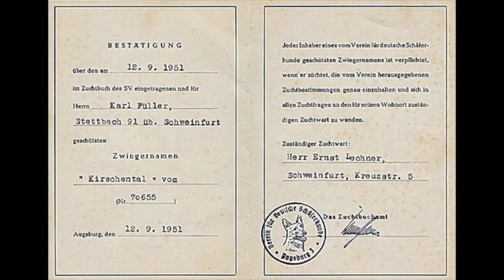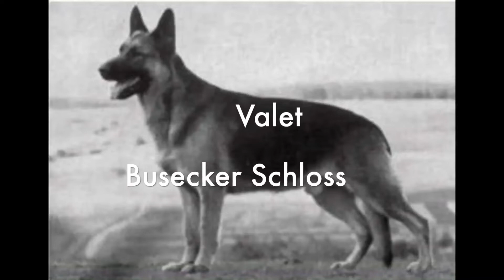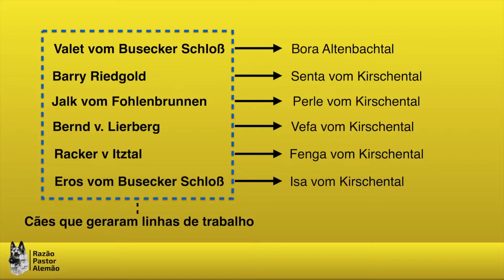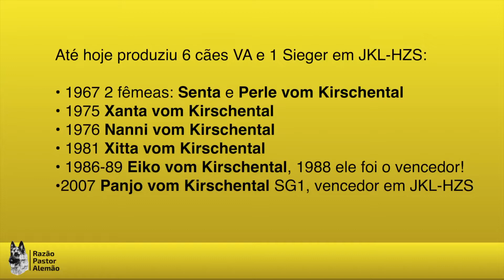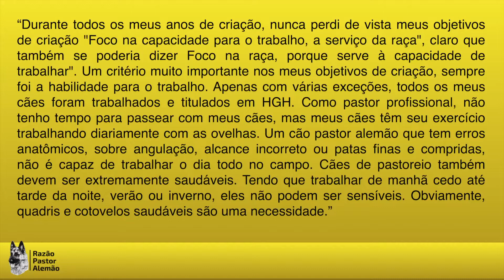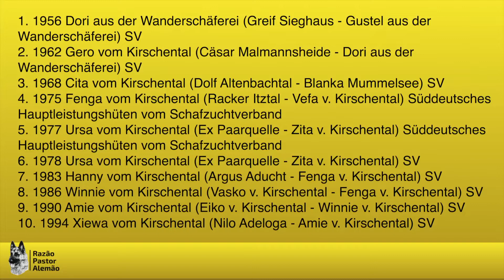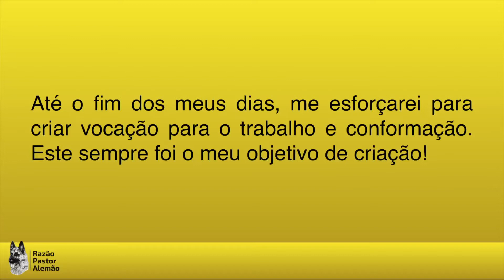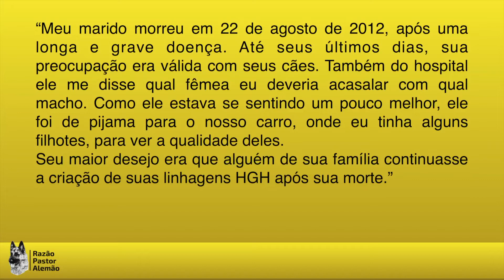Vom Kirschental - a história de um Criador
Consideramos criador com alguém que se preocupa com o desenvolvimento da raça, produzindo cães de ótimo temperamento e boa anatomia, que conhece as linhas de sangue, suas origens e reconhece o pastor alemão como cão de utilidade e trabalho. Karl Fuller foi isso ou mais, titular do canil vom Kischental na Alemanha, produziu cães que utilizava em seu trabalho diário e foram destaques tanto em provas de trabalho como em exposições. Este vídeo fala sobre sua história, origens, objetivos e resultados.

Assistam outros vídeos do canal:https:
//youtu.be/LNwsAczZ_Lshttps
//youtu.be/ags_OgYLcG8https:
/youtu.be/6jYiDv0GCYUhttps
//youtu.be/DzQ14N1h57Ahttps
//youtu.be/8FkFYp8qQ4whttps
//youtu.be/Mrb3pfAPmlEhttps
//youtu.be/U5ck8fF9ORQhttps
//youtu.be/f1oNt4HqJ9Yhttps
//youtu.be/e3NKljAoUE4https

XA3zCRpF